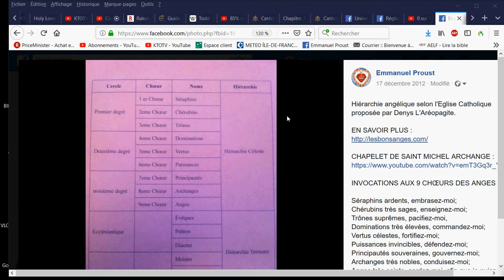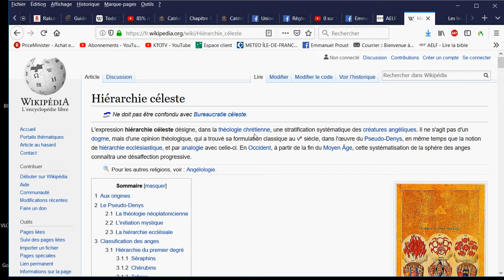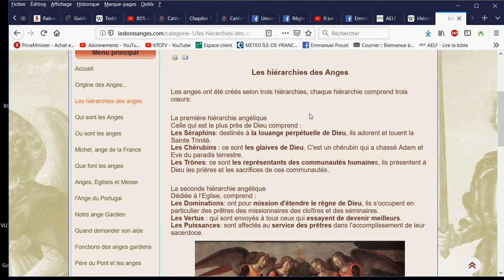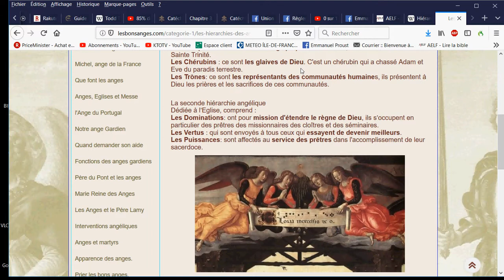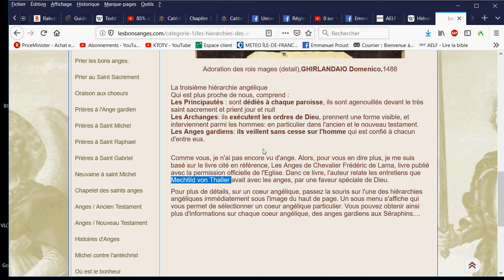La Hiérarchie Céleste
🎁Pour un don en Bitcoin (BTC) :
1EDkdEqg1yCEXRyezortD5xUFAugH3a3Gc